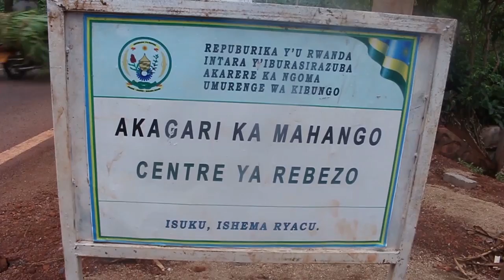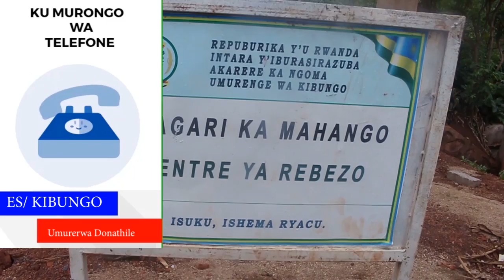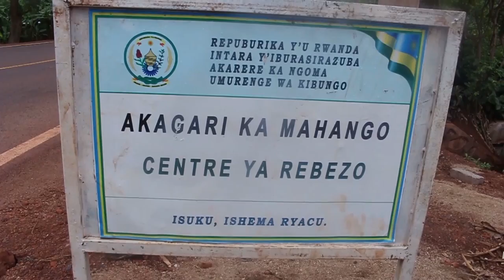Rusizi: hagaragaye umurambo w'umukobwa uri mu ishahi